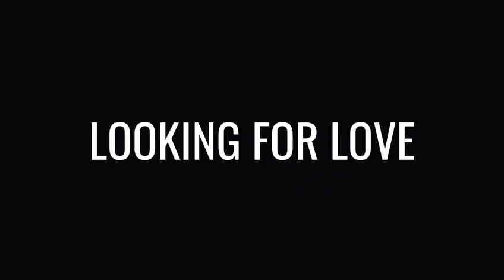ELECTRIC PYRAMID - The debut album - out 18th June 2021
ELECTRIC PYRAMID the eponymous, debut album, is out around the world 🌍 on 18th June, and in Japan🇯🇵 on 28th May! Pre-order the vinyl now

"Electric Pyramid are the fresh sound of the 21st century, the new generation in the legendary British rock tradition."  - Yahoo News, Japan
“Raw and white hot!” – Rolling Stone France

Electric Pyramid are a group of musicians and friends united by their passion for rock music and its ability to move people. In a world of digital artifice and computer-assisted production, the band are taking things back to the good old-fashioned artistry of live studio recording, with a neo-hippie feel that draws influences from the psychedelic sounds of the sixties and seventies.

The band’s forthcoming eponymous album was recorded in Cornwall with renowned producer John Cornfield at the helm, who has previously overseen the production console on classic records by Muse, Oasis, Robert Plant, Razorlight and more. On recording the album, singer Ol Beach said: “John gave us plenty of creative freedom, which was a good thing because we compose a lot of music with each other in a very spontaneous way. There’s no fixed process.”

The album runs through a spectrum of tried and true rock ‘n’ roll styles and sounds, working in tandem with the band’s undeniable spirit and soul. The discovery of each track is like thumbing through a treasure trove of vinyl in a newly uncovered record store. Opener ‘Lone Runner’, as well as ‘Wild World’, ‘River’ and ‘Moon Rising’ are instant classics, perfectly primed for the stages of the hottest summer festivals. Tracks like ‘One Go’ and ‘Looking For Love’ bring mid-tempo rock ballad balance and a sense of melancholic yearning to cleanse the listening palate. On writing the album, Ol said: “We simply make our music in the hope that it will touch people.

Between them, the group have already amassed an array of impressive credentials. Having previously opened for The Rolling Stones in Hyde Park in 2013 and Queen + Adam Lambert on their 2016 European tour, singer/songwriter Ol went on to form the band. Electric Pyramid soon picked up members from all over the world, with Mexican-born Christian Mendoza taking guitar, keys and vocal duties. Christian has toured the globe with a diverse range of artists, from Nelly Furtado to Enrique Inglesias and Vernon Reid. London’s Linus Taylor (guitar and vocals) is well known on the city’s blues scene and has toured internationally as a member of Bryan Ferry’s band. Italian-born Luigi Casanova (bass and vocals) has performed with Brit blues musician Joanne Shaw-Taylor, plus Joe Bonamassa and Foreigner. British drummer Chris Brice (drums, percussion and vocals) studied percussion at London’s prestigious Guildhall School of Music, and previously supported Coldplay on their European stadium tour.

Ahead of the release of the album and pre-Covid times, Electric Pyramid released the single ‘Woman’s Touch’ (2019), followed by ‘Paradise’, a duet recorded with former French porn star Céline Tran (formerly know as Katsuni), the video for which has close to 200k views on YouTube. The group have toured the clubs of Paris and London, and the European festival scene. They signed to Japan’s Ward Records and played the nation’s largest festival, Summer Sonic which takes place in Tokyo and Osaka.

Electric Pyramid’s self-titled debut album is released on Fri 18 June.

Electric Pyramid – Album Track Listing:

Lone Runner
One Go
Rob The Man
Wild World
Looking For Love
Silver Screens
Moon Riding
Khim Rising
River
Tower